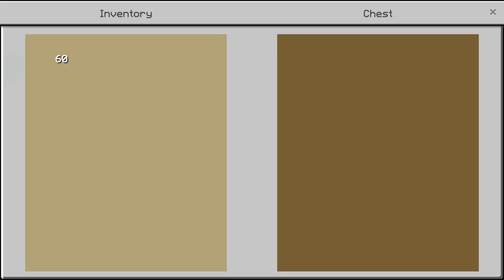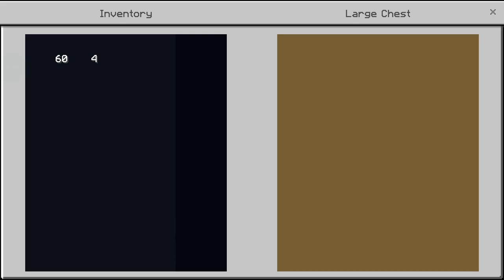Diganggu tuyul dan kuntilanak | Rumah Tuyul - Minecraft PE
Name.
Rumah Tuyul

Creator.

️📢Pada Map MCPE kali ini akan menjelajahi sebuah hutan dan menemukan rumah kosong, setelah kita berhasil masuk tiba tiba hal menakutkan terjadi! bisakah kita keluar dari kejadian ini?

Timestamp
0:00 Intro

Random tag :
minecraft horror hotel, minecraft horror house build, minecraft horror home, minecraft horror island, minecraft horror ideas, minecraft horror images, minecraft horror it, minecraft horror in real life, minecraft horror indonesia, minecraft horror ice cream, minecraft horror island tiny turtle, i made minecraft a horror game, minecraft horror jeff the killer, minecraft horror jumpscare, minecraft horror janet and kate, minecraft horror jelly, minecraft horror joy mcnoob,
minecraft horror story herobrine, minecraft horror server, minecraft horror school, minecraft horror song, .